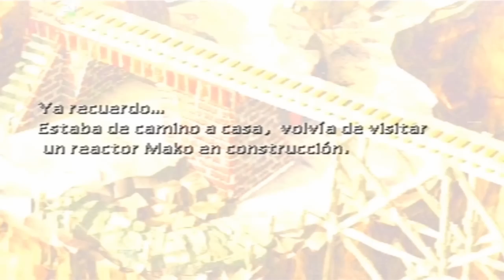Guia Final fantasy VII (100%) Capitulo 21 | Prision de Corel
Objetos obtenidos

Materia Ramuh [34:20]

Hab enemigas

Magia de matra [14:55]*
Laser [16:00]**
Aqualung [45:15]***

* Aprendida de Aplanadora
** Aprendida de Garra mortal
*** Aprendida de Arpia, y hara falta meterse con el Buggy en la zona de tierra para que aparezca, una habilidad muy potente de elemento agua
►►►►►►►►►►► ¡¡NUEVO!! ◄◄◄◄◄◄◄◄◄◄◄◄